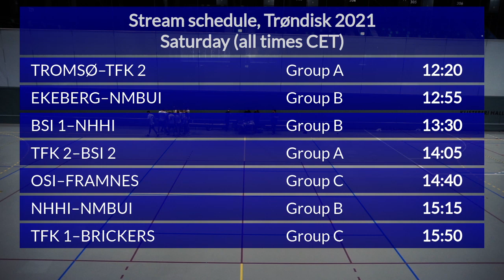Trøndisk 2021: Ekeberg–NMBUI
Video recording of the match between Ekeberg sendeplateklubb and Wizards of Ås, in the group stages of Trøndisk 2021.

Video by Plastkast. Made with Nageru and Futatabi.